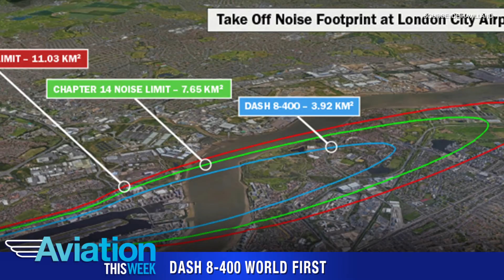Aviation This Week - September 4, 2020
SkyDrive SD-03 demonstration flight. De Havilland recertifies Dash 8-400 to ICAO Chapter 14 noise emission standards. Pipistrel unveils the Nuuva V300 eVTOL aircraft concept for cargo.